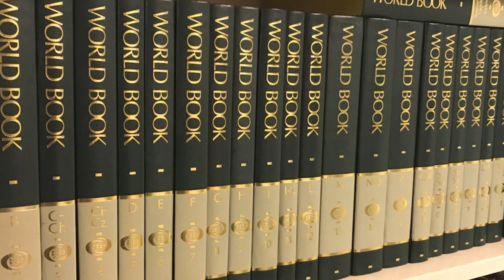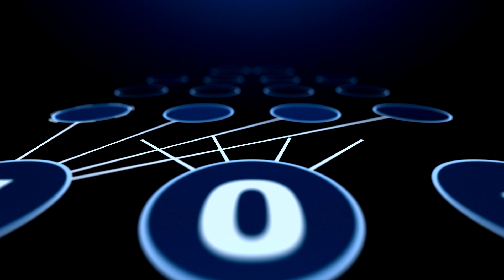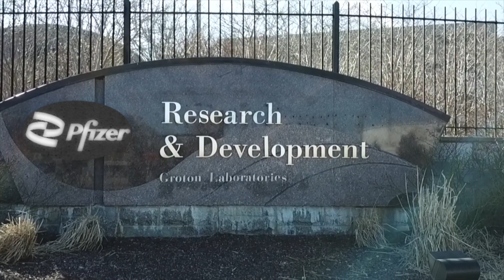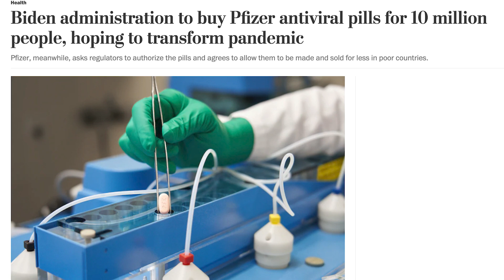U of A 2021 Distinguished Alumni Award recipient Brian William Corrigan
In 2020, the world became interested like never before in clinical pharmacology—the study of how medicines have their effect and are broken down in the body. It's a field Brian William Corrigan (’89 BSc(Pharm), ’96 PhD) has helped evolve since earning his PhD in pharmacokinetics. As a graduate student, Corrigan held down a part-time job as a pharmacist while he pursued an idea about using mathematical approaches to predict drug concentrations and drug effects. Today, these models are routinely used to aid in drug development.